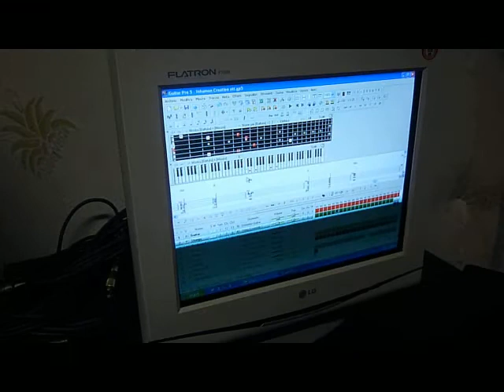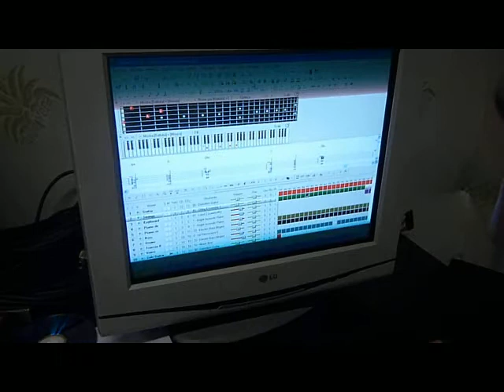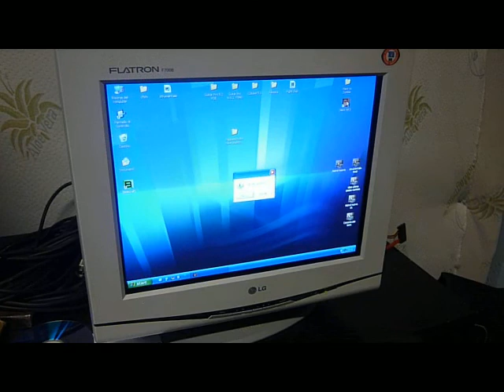Astral Dive @ Corsi Sonorità Emergenti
Alcuni flash di quei momenti passati insieme (per una intera settimana) a tenere i corsi musicali organizzati dall'associazione Blues In.
Nella parte finale del filmato possiamo osservare il disappunto del tastierista per non aver installato la crack di Silent Hill sul pc della sala prove.